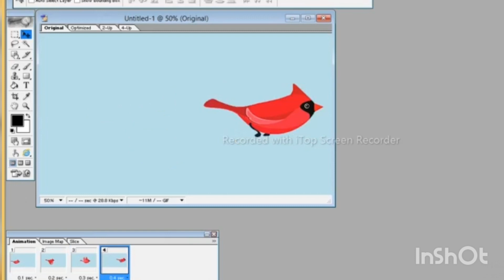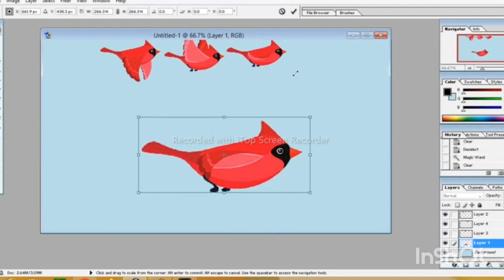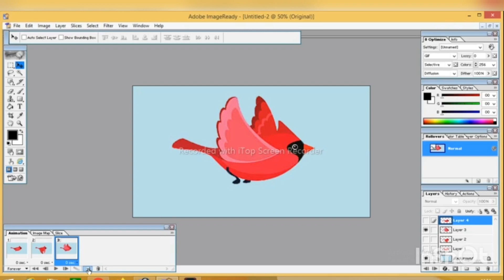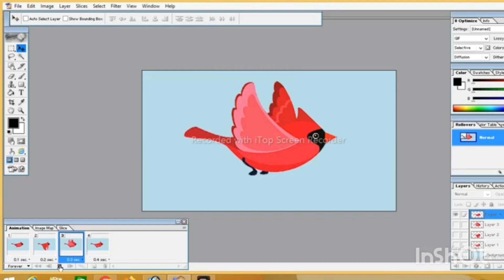How to animation bird in photoshop | Flying bird animation in Photoshop 7.0